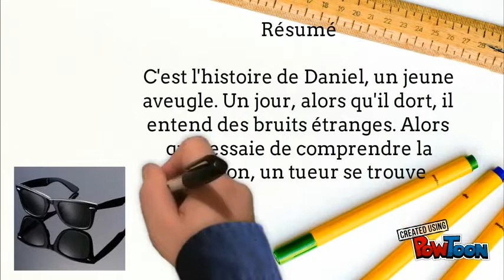thibault un tueur a ma porte